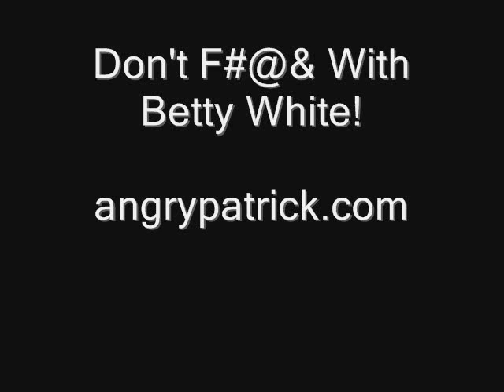Betty White is a F***ING Ninja.wmv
You may not know this but. Betty White will kill you.